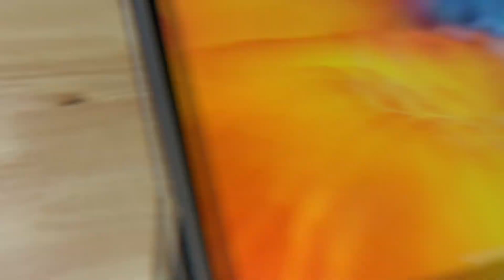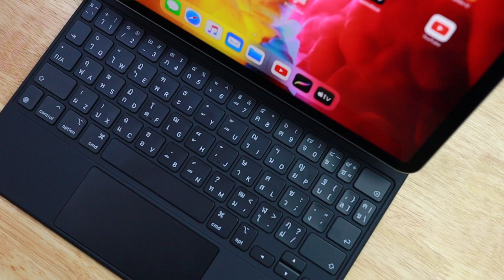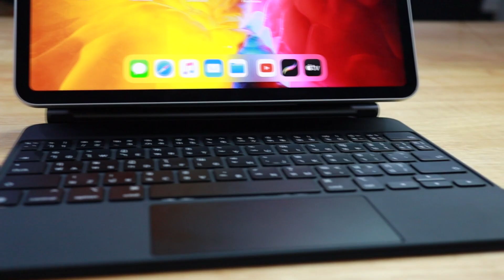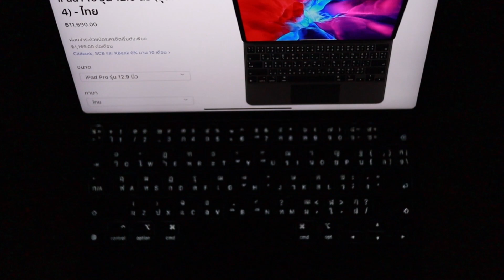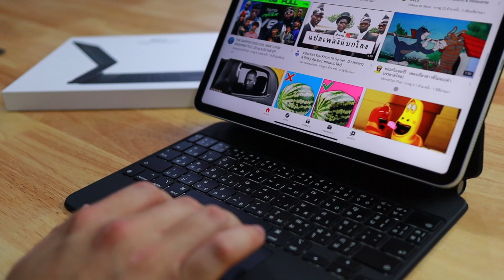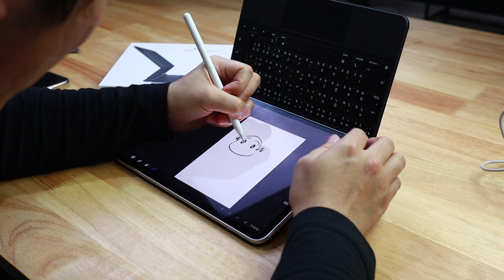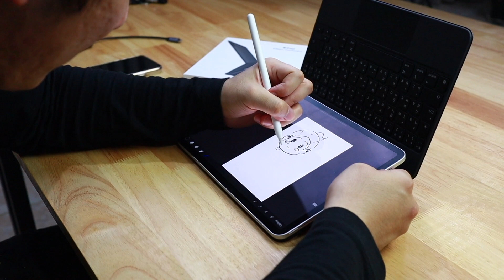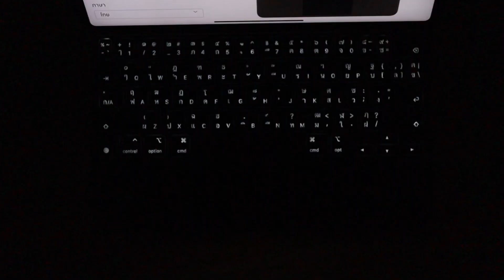รีวิวจัดเต็ม! Magic Keyboard ใช้จริงเป็นไง? เหมาะกับใครแน่? พับวาดรูปเวิร์คมั้ย? | อาตี๋รีวิว EP.175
รีวิวแบบจัดเต็ม MagicKeyboard สุดเจ๋งจาก Apple ตามสัญญา ใช้งานจริงเป็นยังไง มีตรงไหนที่ตี๋โอชอบไม่ชอบ ใครเล็งอยู่ต้องดูเลย
🔥 🔥 ชี้เป้า ของในคลิป
ซื้อ Apple ของแท้มีประกัน ผ่าน Lazada ลิ้งค์นี้เท่านั้น
🔥 🔥 กลุ่มของคนรักและรอ iPhone SE 2020 กดเข้าเลย 👉🏻
🎶 อัพเดทข้อมูล เจ๋งๆ จบใน 1 นาที ที่ Tiktok
อัพเดทข่าวกันต่อใน สถานีวิทยุ Podcast ฟังง่ายๆ